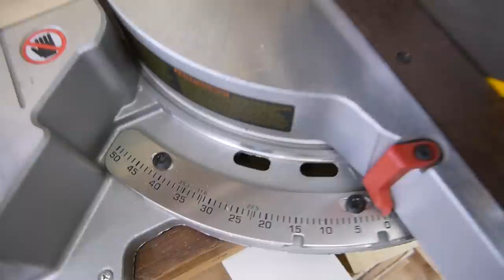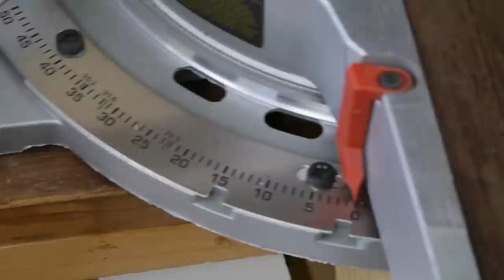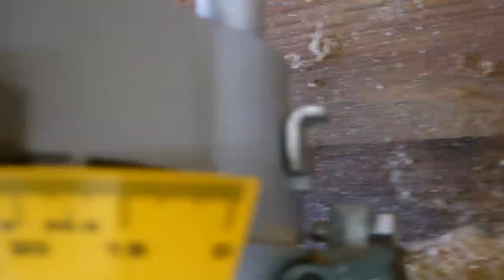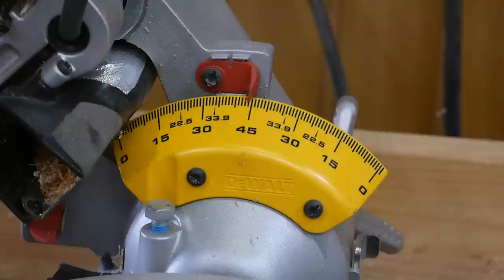スライド丸鋸のゼロクリアランスインサートとフェンスの取付、及び調整方法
スライド丸ノコのゼロクリアランスインサートとフェンスの取付及び調整方法を説明しています。直角で垂直にワークを切るためには必要な、調整になります。